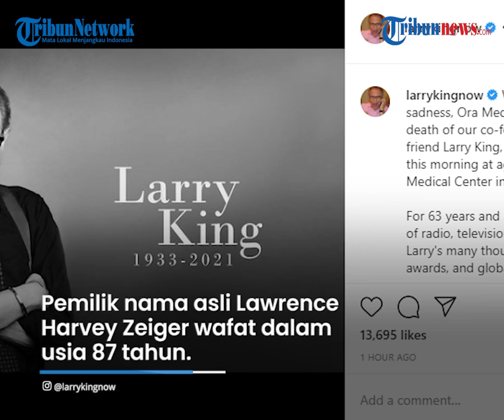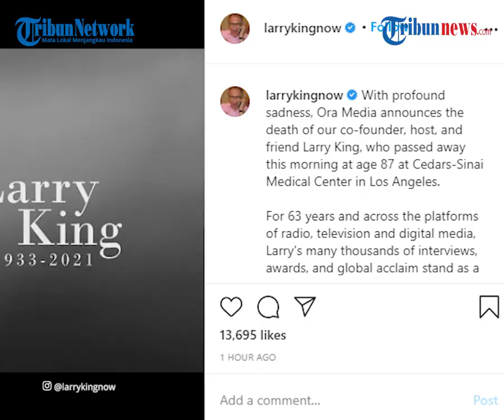Larry King, Legenda Talk Show Dunia Tutup Usia, Sebelumnya Sempat Dirawat 3 Minggu karena Covid-19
TRIBUN-VIDEO.COM - Legenda penyiaran, Larry King, meninggal dunia pada Sabtu (23/1/2020) pagi waktu Amerika Serikat.

King mengembuskan napas terakhir di Cedars-Sinai Medical Center, Los Angeles seusai tiga minggu berjuang melawan Covid-19.

Kabar duka ini diumumkan oleh perusahaan produksi King dalam pernyataan resmi, Sabtu (23/1/2021).